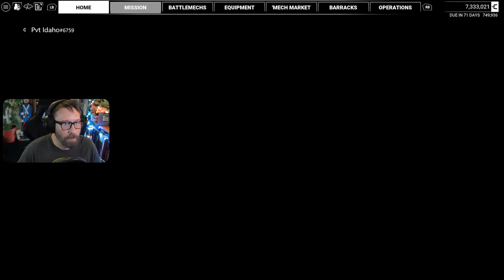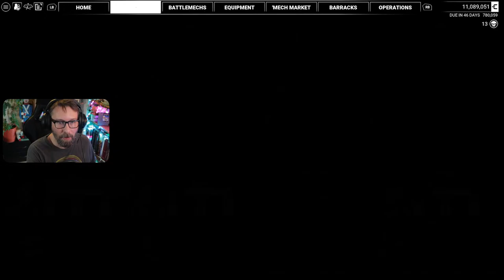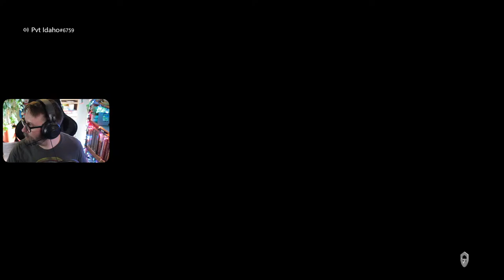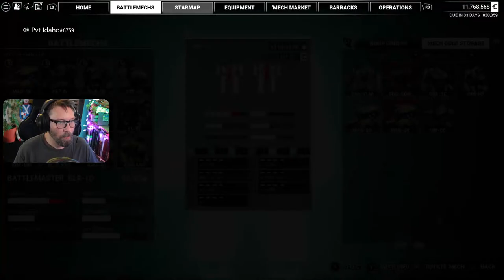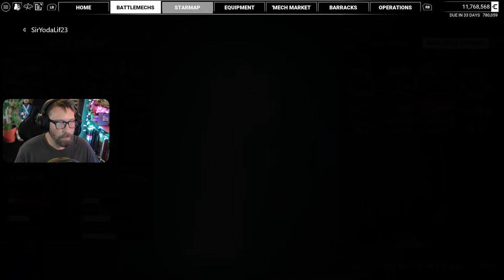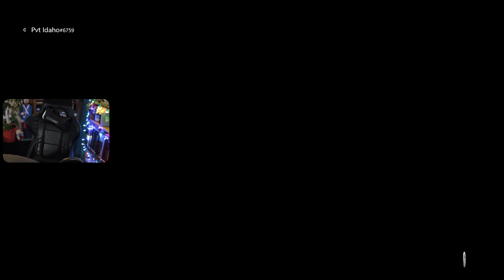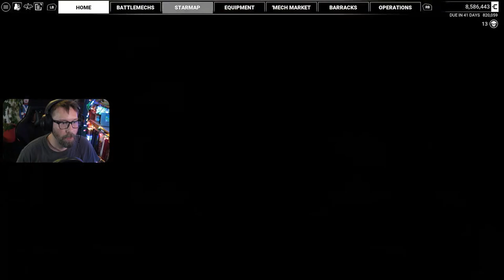Games and Chat Live! | Saturday Hang-Out | Let's Play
I'm ready to relax and hang out with all of you while I spend my Saturday playing games, some old some new. I've got lined up Shredder's Revenge, and one of my favorites, Mechwarrior 5 with the new Call to Arms DLC.  I also may try and incorporate a little multi-player for the first time on stream if I can get the logistics worked out.

00:00 Shredder's Revenge
03:16:27 Intermission
03:35:00 Mechwarrior 5

Channel Rules:
-Be Kind
-Be Courteous
-No Spoiling
-No Backseating
-Have Fun!